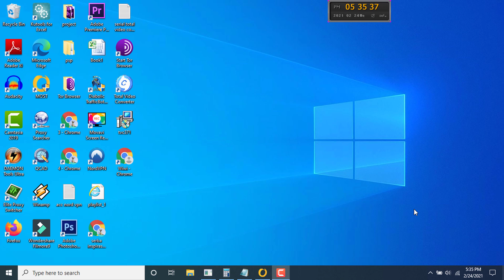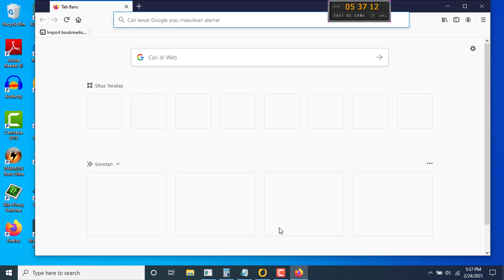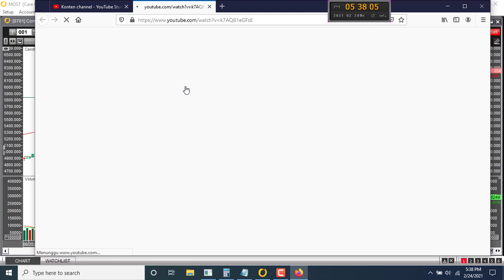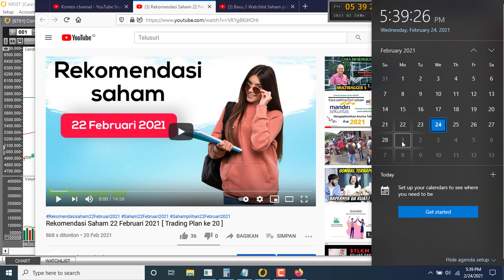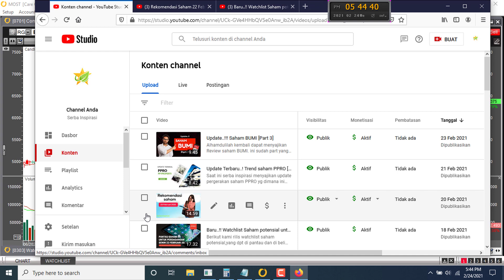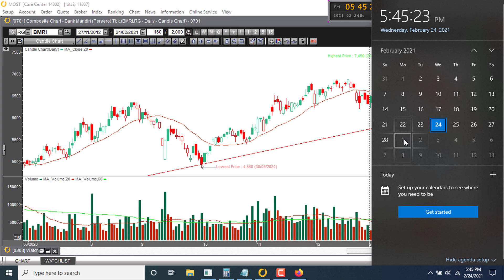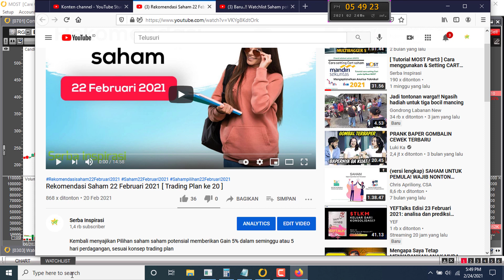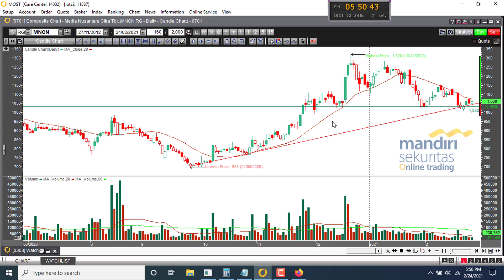Watchlist & Nyicil saham senin 01 maret 2021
Kembali menyajikan saham saham yang layak di monitor berdasarkan harganya yang berada dekat dengan support.
saham saham ini berpotensi masuk dalam rekomendasi trading plan senin 01 maret 2021.

Note :
Semua isi di dalam video ini  merupakan pandangan pribadi, bukan merupakan sebuah ajakan untuk membeli ataupun menjual, semua keputusan dan resiko di tanggung masing masing investor.